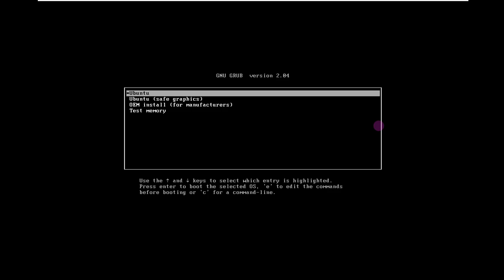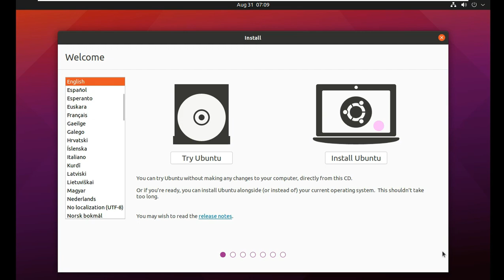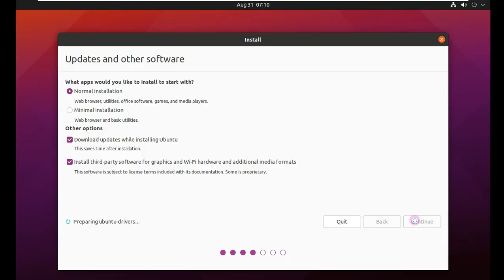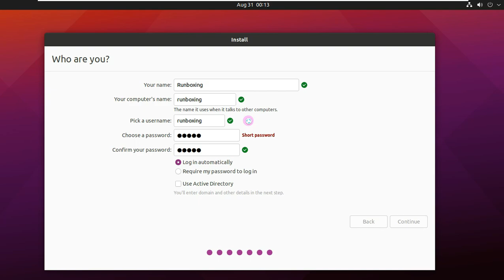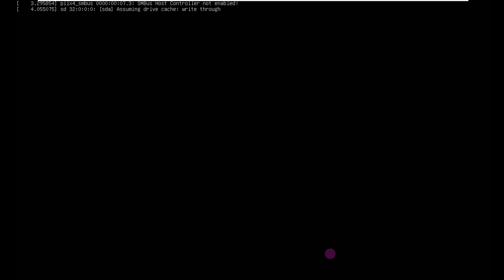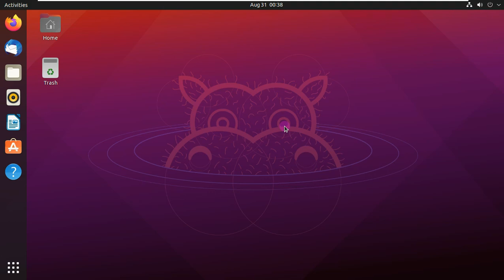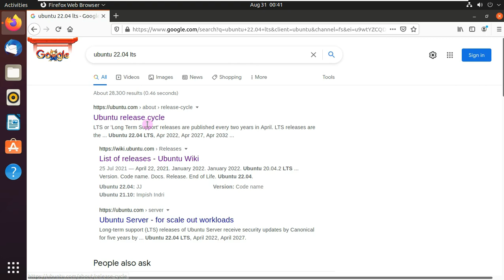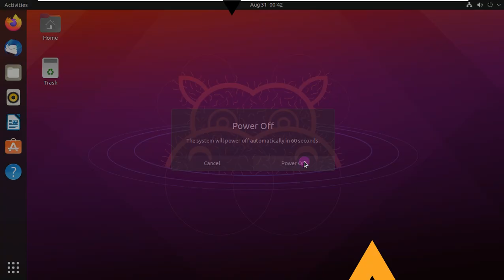Ubuntu 22.04 LTS — Expected For Release — April 21st, 2022 — A Bit Ahead Of Time — Ubuntu 22.04🏄🏻‍♂️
In This Video We Are Discussing About Canonical’s Brian Murray recently published a draft release schedule for the upcoming Ubuntu 22.04 LTS operating system release, currently set for a final release date in late April 2022.

While Ubuntu 21.10 isn't being released for another two months, the release schedule for Ubuntu 22.04 has been published that is rather notable in being the next bi-annual long-term support (LTS) release.

The release schedule published today puts the Ubuntu 22.04 LTS release as 21 April 2022. That release date isn't really surprising and basically jives with the rhythm and normal release time we've come to expect from Canonical over the better part of the past two decades.

The Ubuntu 22.04 LTS feature freeze is set as 24 February, the UI freeze for 17 March, the beta release on 31 March, and the kernel freeze on 7 April. Again, no real surprises from the dates laid out.

The Ubuntu 22.04 LTS release schedule can be found via the Ubuntu Discourse.

Ubuntu 22.04 LTS is expected to ship with GNOME 42 (though could be GNOME 41 if diverted, but Van Vugt has already indicated a desire to see GNOME 42 for this LTS release due to planned changes), this will be the first Ubuntu LTS release with Wayland by default, we'll see if Ubuntu's new desktop installer is fully baked and ready to be the default installer for this LTS version, it remains to be seen what sort of OpenZFS support will be provided for Ubuntu 22.04 LTS, and there will be a whole lot of other updated packages as usual like Mesa 22.0, PHP 8.1, and others.

:: More ::

Canonical follows an almost unalterable hour of route in all its releases. In April and October they launch a new version of their operating system, and immediately after they begin development and tell us what it will be called and when the next one will be released. Almost unalterable, because this time they have changed something, the timing, and they have not waited for to post the release date of Ubuntu 22.04 LTS and the rest of the designated days, such as the freezes of functions and the beta.

Ubuntu 22.04 LTS will be released April 21, 2022. About April 20 and October is when the new versions are released, so in that sense there is no surprise. What is striking is that they have published the JAdjetivo JAnimal roadmap when there are still almost two months to go before the launch of Impish Indri. Will it mean something?

Ubuntu 22.04 LTS will be released on April 21, 2022
The truth is that development cannot begin now because the changes are made on the previous version, and that one has not yet been released, but it does seem that Canonical is in a hurry. Whatever the reason, the fact is that they have published the information, and it says the following:

October 21: ISOs will be available.
December 23: testing week (Ubuntu Testing Week).
February 24: freeze of functions.
March 3: testing week.
March 17: UI freeze.
March 24: kernel freeze, functions and documentation
March 28: Beta Freeze and Hardware Enablement.
March 31: beta.
April 7: kernel freeze.
April 14: Final Freeze, Release Candidate.
April 21: launch of the stable version.
As for the novelties, it is expected that you will use GNOME 42, since at some point they have to skip a version to delay GNOME 40 and there is no better time than in an LTS, and we will probably have a new installer. Time to know the news i have, although they have given the launch date ahead of time.

Todays Video - Ubuntu 22.04 LTS Slated for Release on April 21st, 2022!